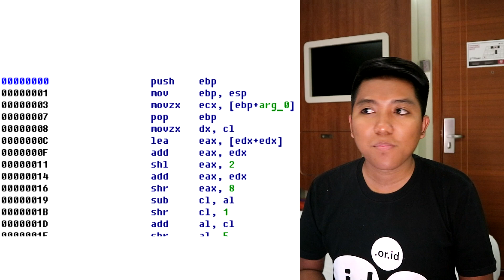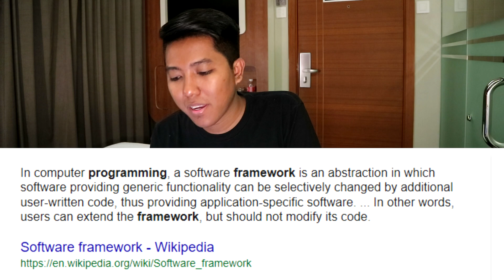Ngapain Fanatik Bahasa Program ?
Kenapa kita harus fanatik terhadap satu bahasa program kalo dengan lebih banyak kita bisa jadi lebih baik?
jadi apa pendapat kalian mengenai Orang yang suka fanatik ?